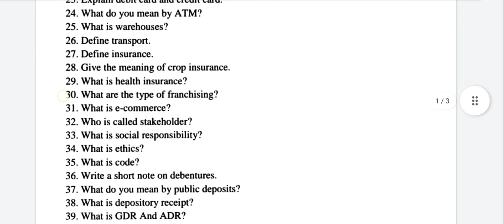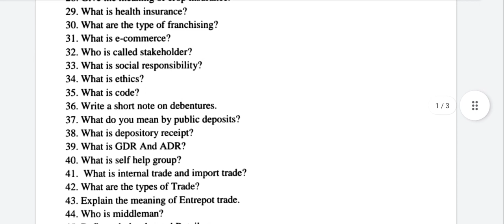11th Commerce Important questions for Halfyearly and Public Examination 2022|Vjalerts